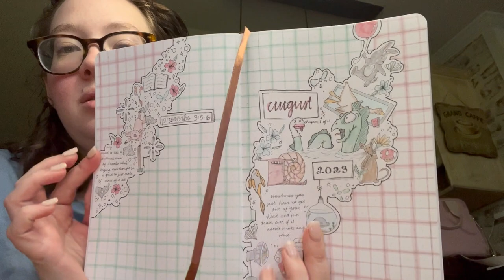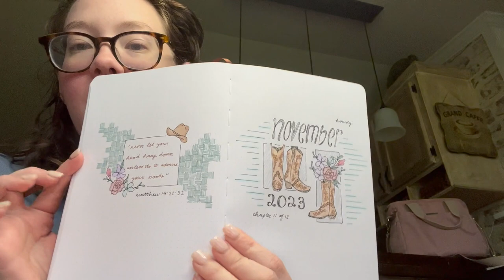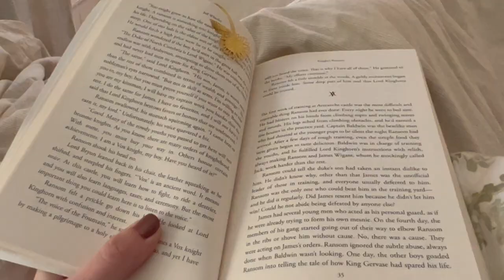Weekly Vlog | dentist appointments, cowboy boots, planning my tiny house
Hello everyone in todays video we go to the dentist to get X-rays and all that jazz for my wisdom teeth removal surgery. I also got my first pair of cowboy boots and we measured for my tiny house! Thank y'all so much for watching :)